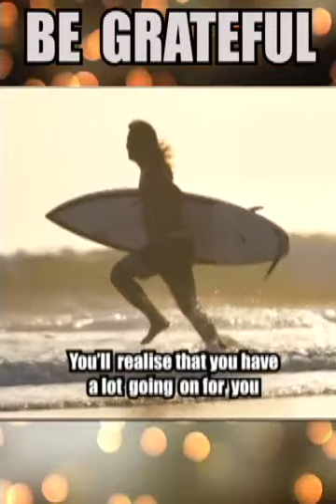BE GRATEFUL - Dr. Dennis Bentil